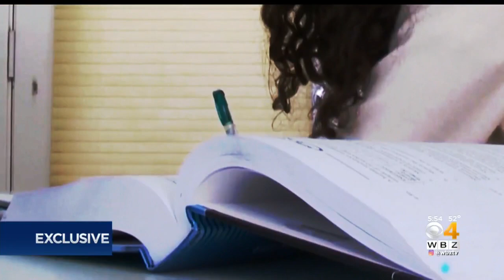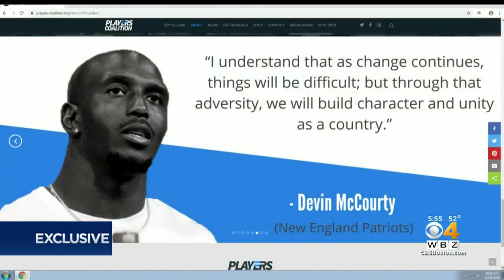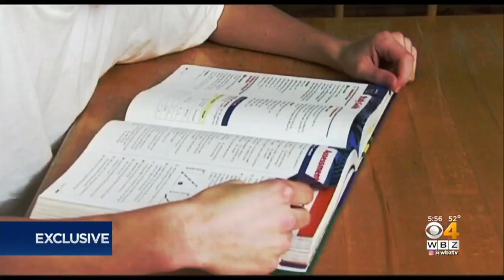Devin And Jason McCourty Strong Defenders Of Education Funding Bill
WBZ-TV's Paula Ebben sits down for an exclusive interview with Devin and Jason McCourty.